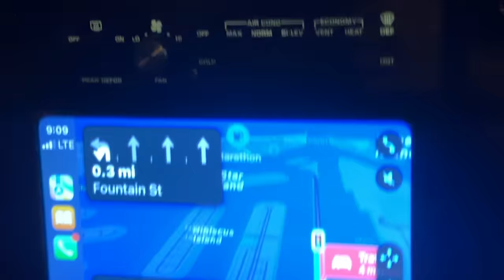I took her to the Heats Basketball Game... This happened !